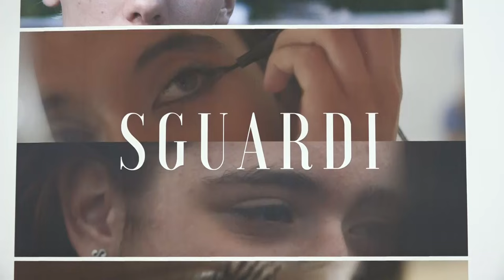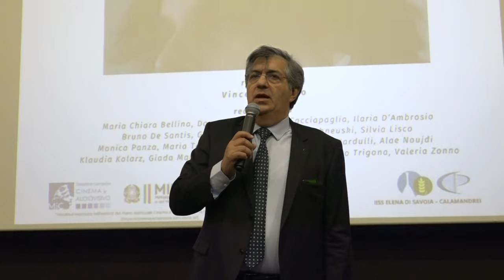Studenti in scena per raccontare la propria vita. A Bari presentato il film “Sguardi”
Il film  è stato realizzato dagli studenti dell'istituto Calamandrei